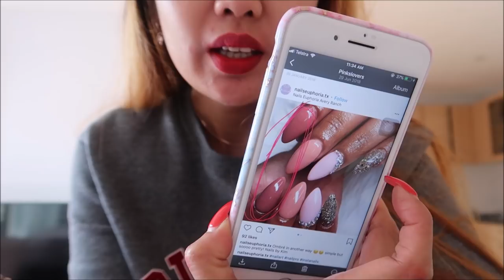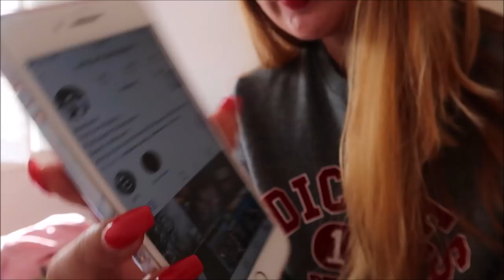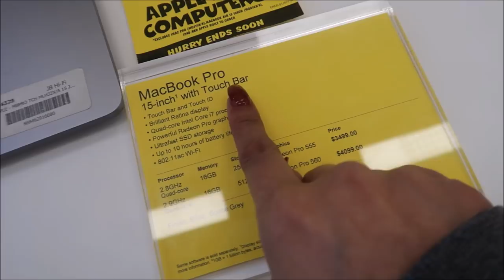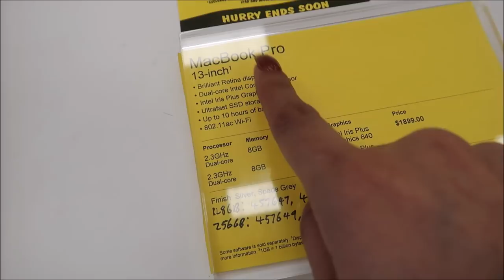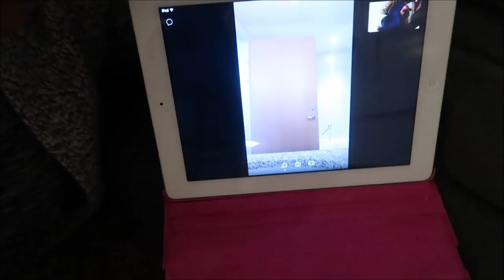ITO NA ANG NEW SNS KO DINNER/PINKSLOVERS